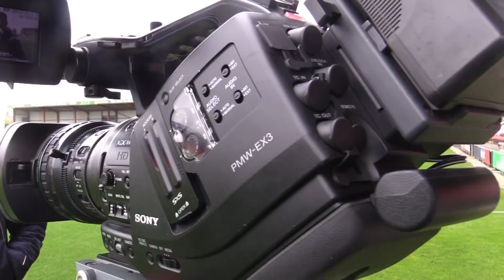BEHIND THE SCENES: Crewe Alexandra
Saturday was a memorable day for the all right reasons as Port Vale secure their first away win of the year away in the A500 derby away to Crewe!